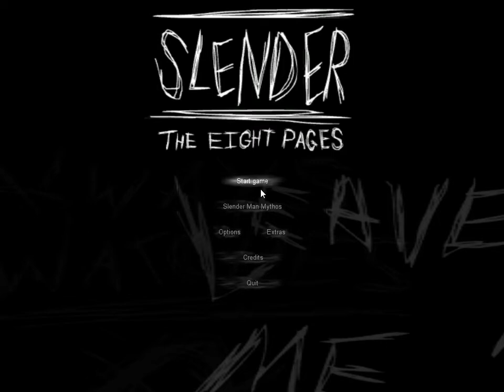Slender The Eight Pages 2013 02 03 12 29 43 44